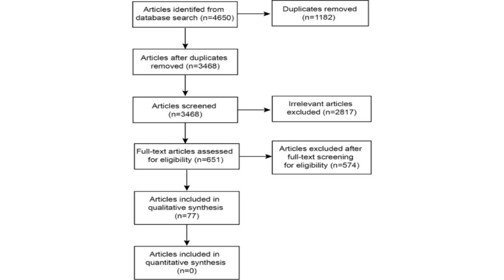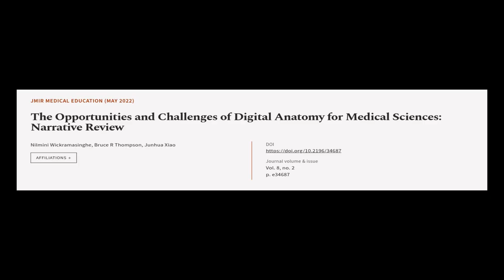The Opportunities and Challenges of Digital Anatomy for Medical Sciences: Narrative R... | RTCL.TV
### Keywords ###

### Article Attribution ###
Title: The Opportunities and Challenges of Digital Anatomy for Medical Sciences: Narrative Review
Authors: Nilmini Wickramasinghe, Bruce R Thompson ,and Junhua Xiao
Publisher: JMIR Publications
DOI: 10.2196/34687

### Video Timestamps ###
0:00:00 - Summary
0:01:43 - Title
0:01:48 - Tail
0:01:53 - End